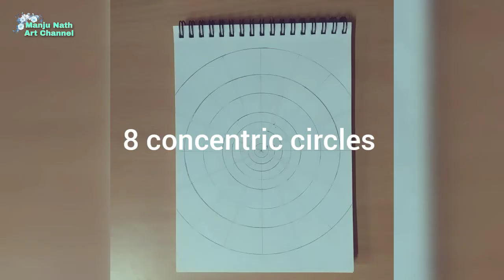How to Draw Mandala Art | Easy Mandala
I am a self taught artist. I love to draw flowers, designer clothes and portraits. I started from basic pencil sketches then shifted to crayons. Now I work with markers and charcoal pencils.

I have done a variety of different but simple drawings some of which were requested by my subscribers.

I have never done any sponsored content till date and I like to keep my videos as raw as I can.

▶️I used things:

1.Brustro Pens
2.Glitter Pens
3.Black Gel Pens